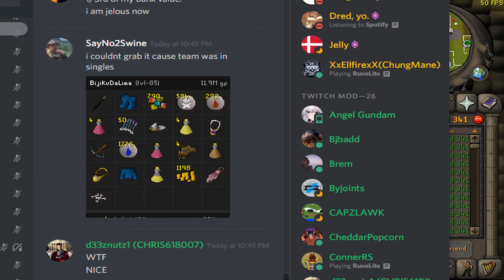Road to 1K Dharok Sets, Ely Pure Pking & Rev Caves Harvest! [Epic Adventure #85]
Time to meet out at the ranch, hop in the black ford raptor! GL on the 10M earth runes boys :)